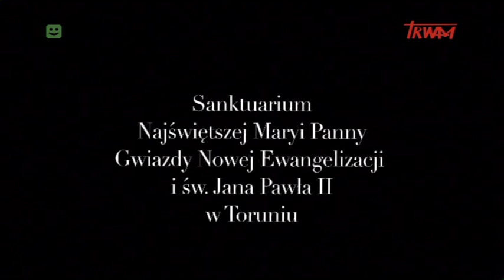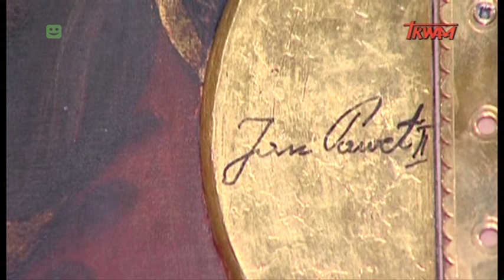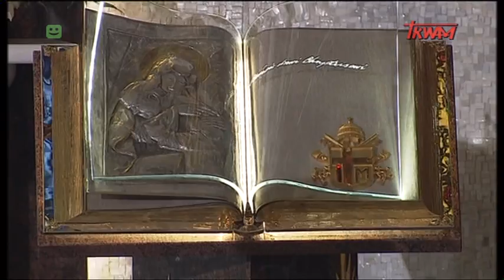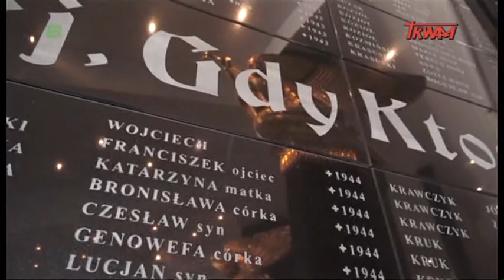Sanktuarium NMP Gwiazdy Nowej Ewangelizacji i św. Jana Pawła II w Toruniu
Sanktuarium NMP Gwiazdy Nowej Ewangelizacji i św. Jana Pawła II w Toruniu zostało konsekrowane 18 maja 2016 roku. Jest to wotum wdzięczności za pontyfikat Jana Pawła II. Ołtarz w sanktuarium odzwierciedla kaplicę papieską w Watykanie.